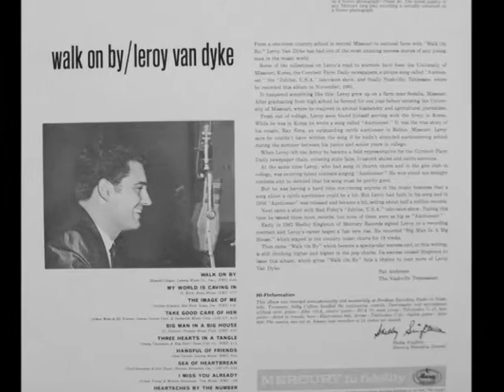Leroy Van Dyke -- Heartaches By The Number